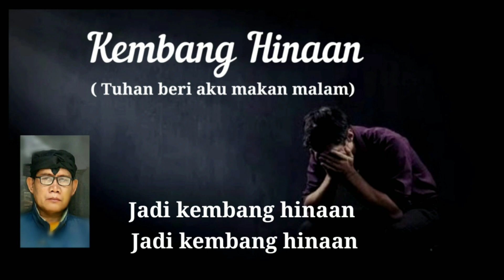Kembang Hinaan - Kusdi Harja (Lagu Berbahasa Indonesia)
Kumpulan lagu - lagu Karya Cipta/Original/No cover dalam bahasa Jawa Indonesia Inggris.

Semua lagu saya ciptakan secara spontan dan langsung saya rekam (gak pakai lama)
agar tidak keburu lupa 🙏
Terkadang dibeberapa lagu, aku sendiri lupa syairnya, ilhamkan ngak datang dua kali 😁🙏

Bagi teman yang ingin sesuatu yang baru/mendengar lagi baru, mampirlah ke channelku
Insyaallah aku bikinkan lagu terus selama teman-teman menyukainya
Walaupun versi Musisi Jalanan

Wassalamu'alaikum wr.wb